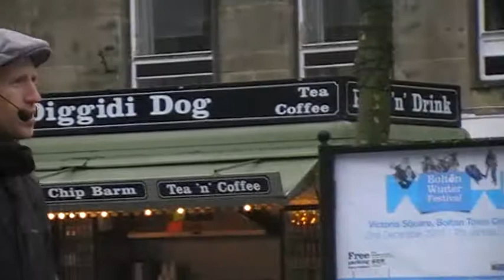Royal Blood Ministries in Bolton .Brother Luke preaching the gospel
Bolton